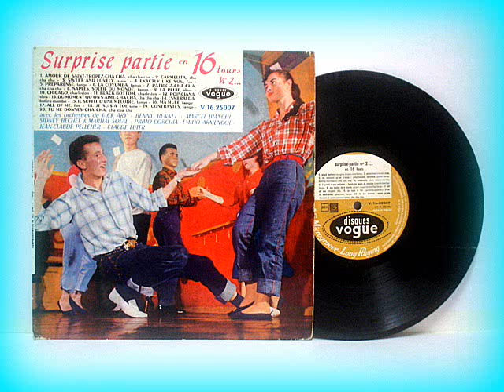Marcel Bianchi - Poinciana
Marcel Bianchi y su guitarra hawaina interpreta: "Poinciana" (Simon)
del disco "Surprise Partie Nº2  en 16 tours"
formado por varias orquestas, de 10 pulgadas  y en 16 r.p.m.
editado en Paris por el sello Vogue
ruidos eliminados y velocidad reconvertida de 16  a 33 con el editor de audio Audacity
Marcel Bianchi and plays guitar hawaina "Poinciana" (Simon)
the album "Surprise Partie No.2 in 16 tours"
formed by several orchestras, 10 inch and 16 rpm
edited in Paris by the Vogue label
converted eliminated noise and speed of 16-33 with the audio editor Audacity